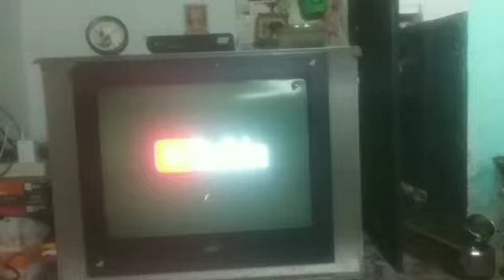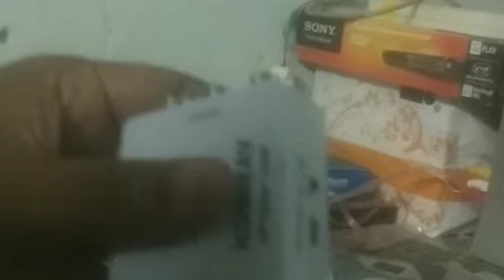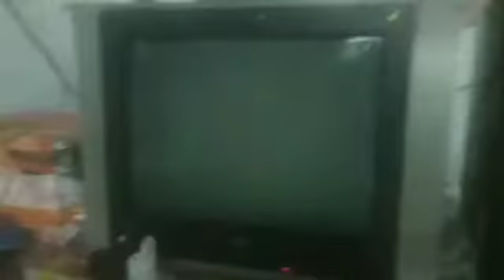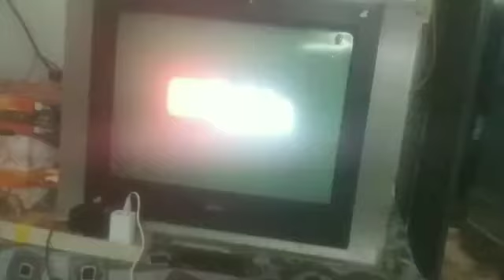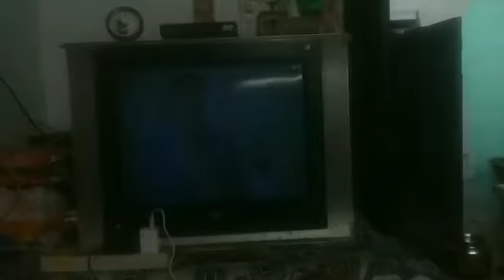Mi smart box converts normal tv in to Android tv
nice product